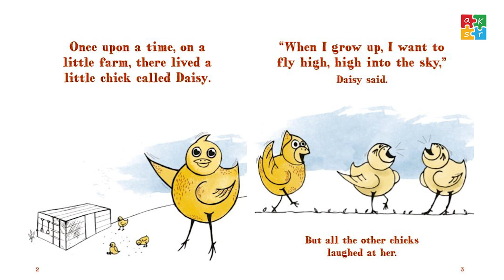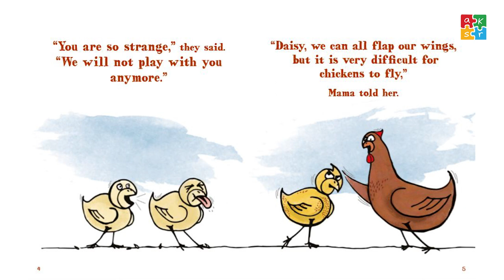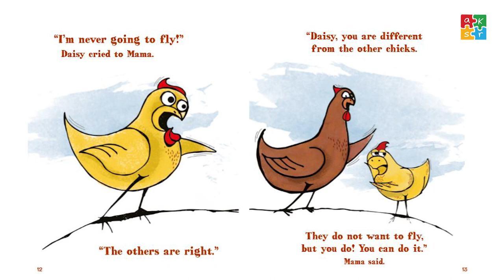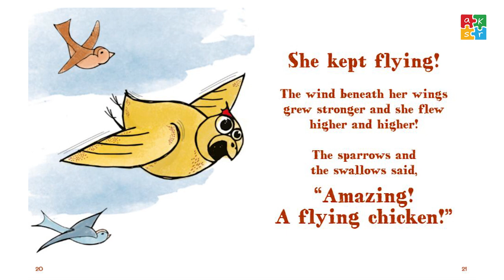Home Based Learning - Amazing Daisy - Nursery 2 English - a Think Equal Lesson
This story is a Think Equal Lesson
In response to Covid-19, Think Equal is having a giveaway of six such books and lesson plans and home activities which can be found